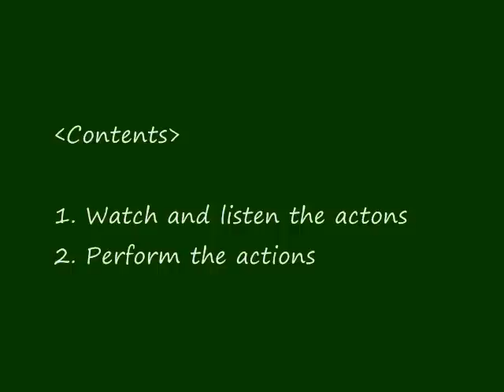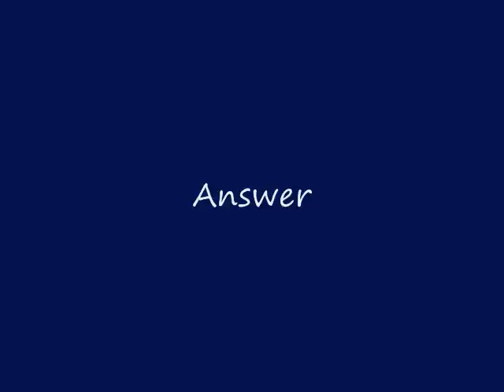Basic English verbs - ESL / EFL lesson - Put up, Whisper, Wail etc. - Thirty-five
Our videos are sorted by category.
Learning English through actions. TPR
英語、英会話。